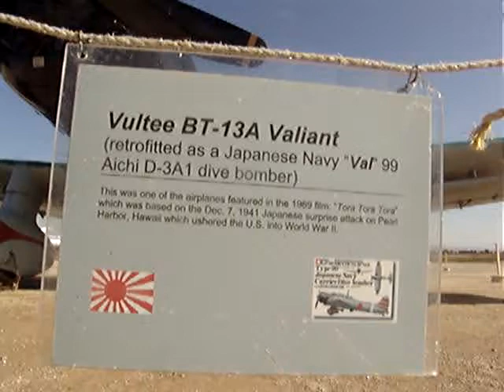Vultee BT-13a Valiant...Kamikazi DiveBomber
120120ce  OutBackAdventureFun